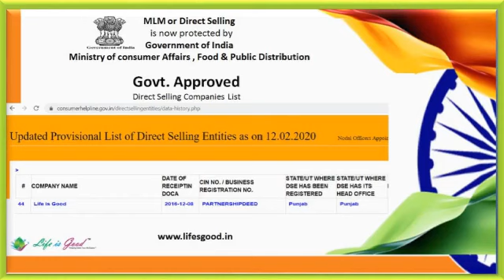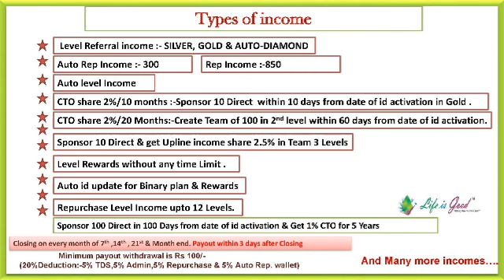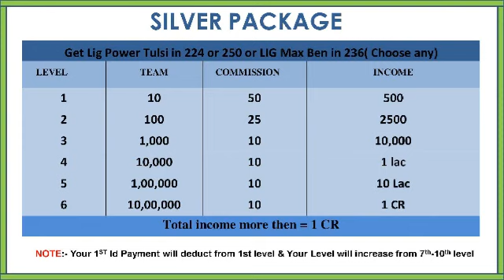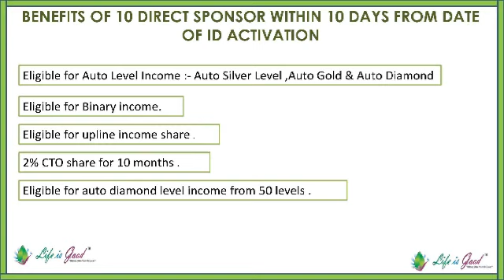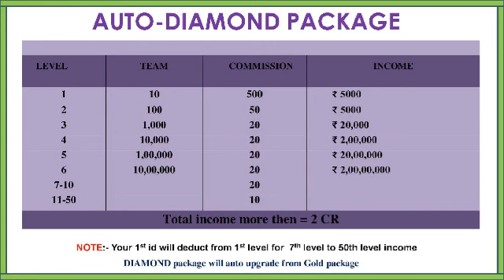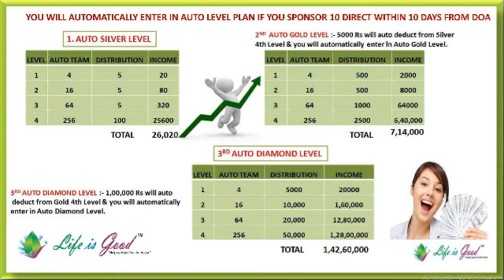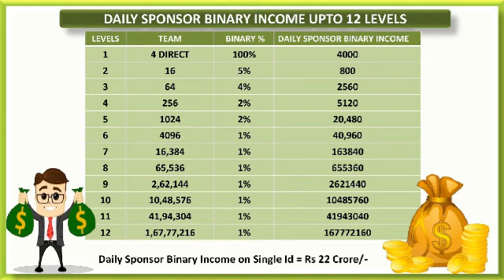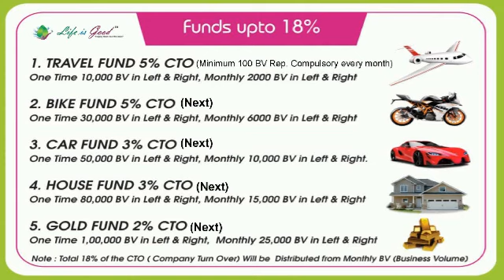Life is good OFFICAL video | life is good mlm plan | best mlm products based companies 2021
CALL/WHATSAPP